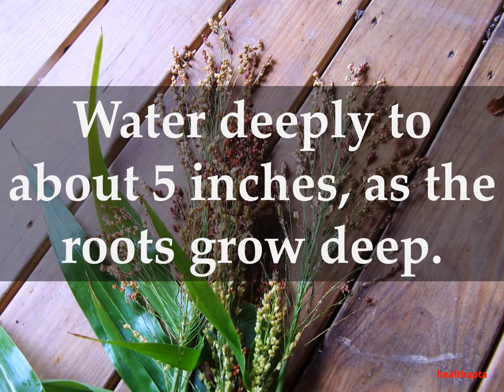How to grow Broom Corn at home